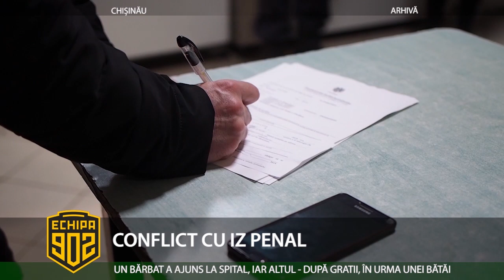Echipa 902 - 26.03.2020